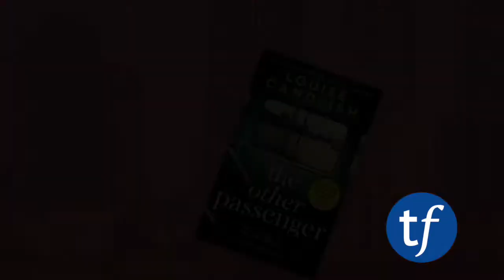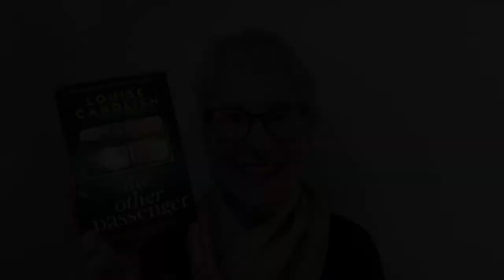Thriller set along the Thames, LONDON: The Other Passenger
The Other Passenger by Louise Candlish, thriller set on the river bus, Thames, London. Commuting with a difference. Jamie heads to and from work from East London to Waterloo. He soon chums up with other commuters. Jamie and Clare spend increasing time with Kit (one of the commuters) and his partner Melia. They get on just find, the older people charmed that the younger people want to spend time with them. Until the couple relationships get tested and then all hell breaks loose.
This is a twisty thriller, written with a great sense of style, some dark humour and fabulous observation both of people and of location. A book to engross and transport to LONDON!